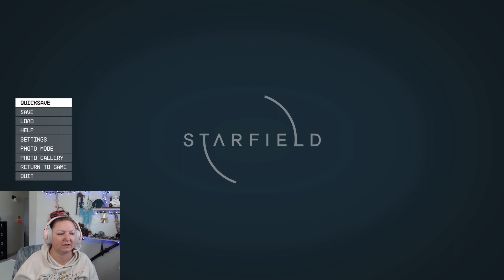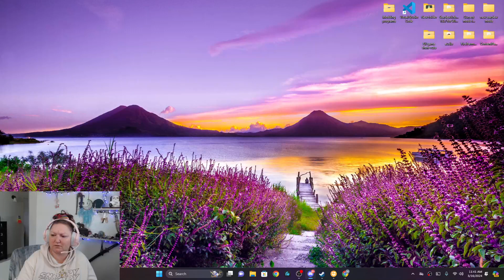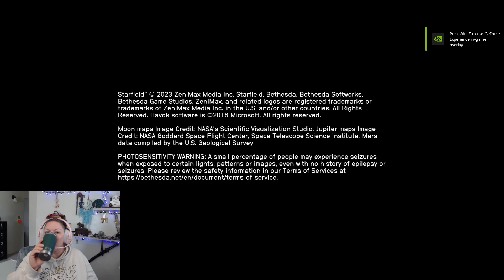First Time Playing the New Starfield Game - Part 8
I just bought the new game Starfield and decided to binge on it this weekend. It's a brand new game from Bethesda Game Studios and all the reviews are great. Come watch as I explore this new game with my followers. As an added bonus, you get to see me develop my skills as a First Person Shooter.
Then hop over to watch me live on Twitch @MindofMissMay.